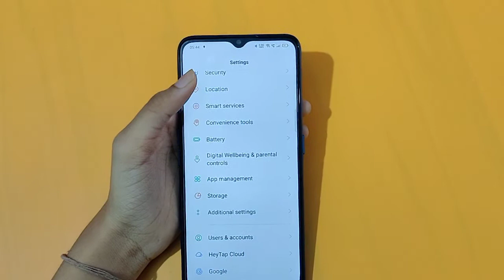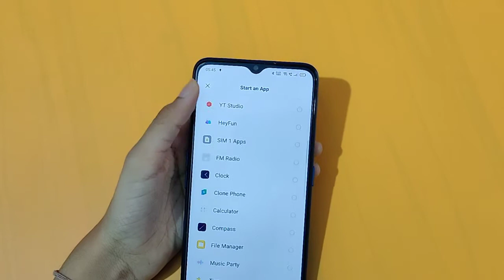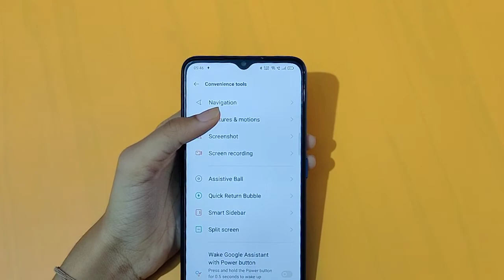oppo F17 gesture motion settings | how to use gesture motion | gesture motion enable kaise karen